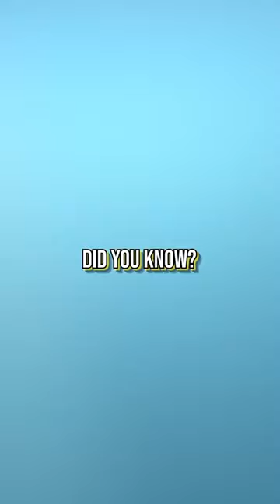Great white shark gets eaten